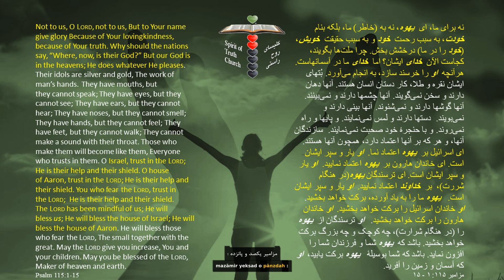Daily Bread of Life